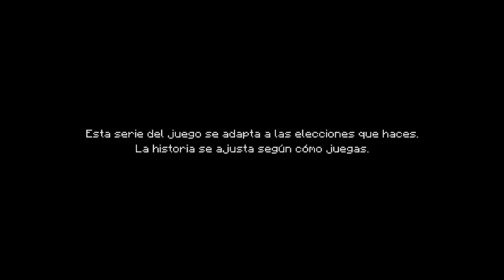MINECRAFT: STORY MODE | Gameplay en Español #1 | Mi amigo cerdil !!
Nuevo vídeo y serie que por que me llamo lion la terminaremos ya que me esta gustando bastante!! :DDD